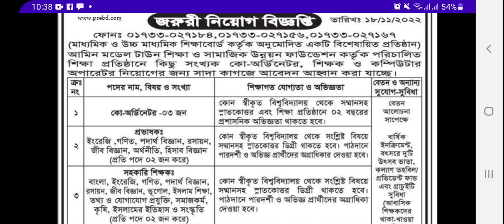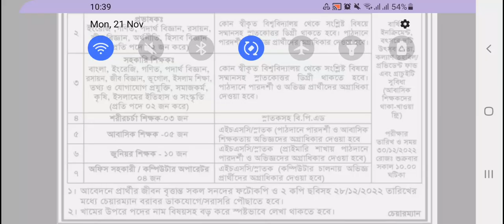বিভিন্ন পদে আমিন মডেল টাউন স্কুল এন্ড কলেজে নিয়োগ বিজ্ঞপ্তি- ২৮/১২ | New Job circular 2022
এই ভিডিওতে বিভিন্ন পদে আমিন মডেল টাউন স্কুল এন্ড কলেজে নিয়োগ বিজ্ঞপ্তি- ২৮/১২ সম্পর্কে বিস্তারিত তথ্য জানতে পারবেন।